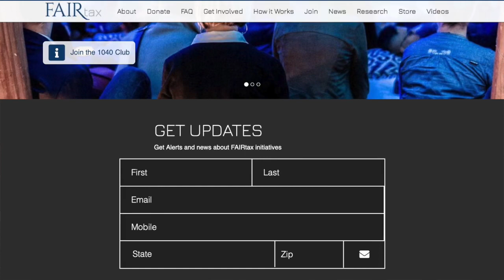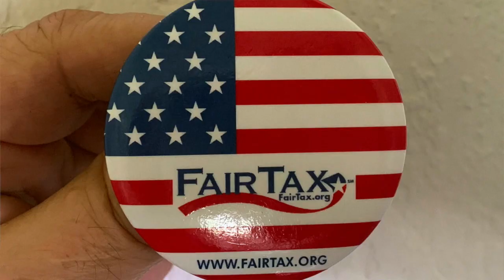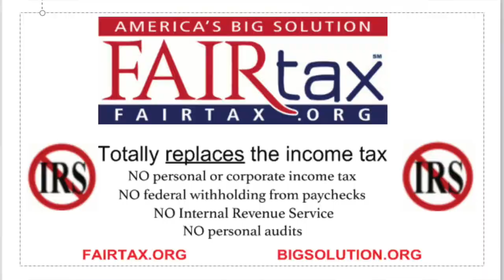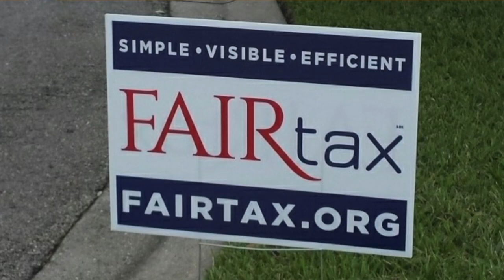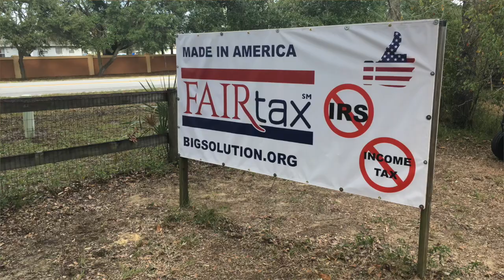#222 How You Can Help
Since the state and national FAIRtax organizations are all volunteers with limited budgets, we need supporters all across the country to get involved.  Whether you have limited time or more time to help, The FAIRtax Guys have many suggestions for you.  It is with your help that we will get HR 25 across the finish line.